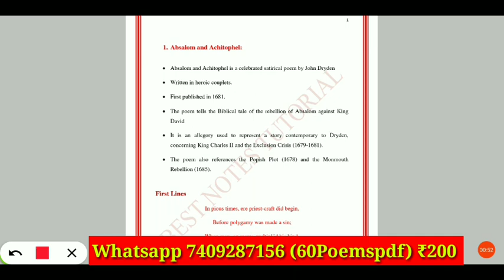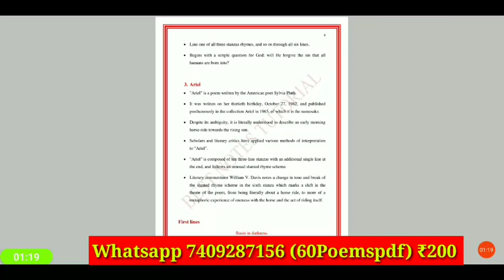ugc net Preparation English ||How to prepare with us ||pdf courses